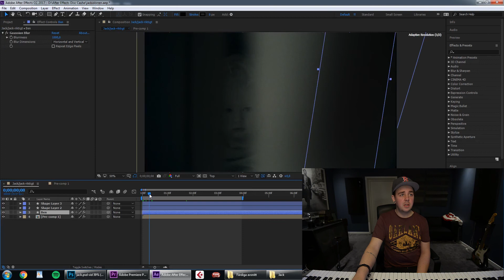OM MUSIKVIDEON | Trasigt Porslin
Det här är den första video jag gör om en musikvideo. Jag kommer försöka göra en video om varje musikvideo jag gör. I dagens video visar jag bland annat hur jag gjort en del av musikvideon som inte riktigt gick att filma.